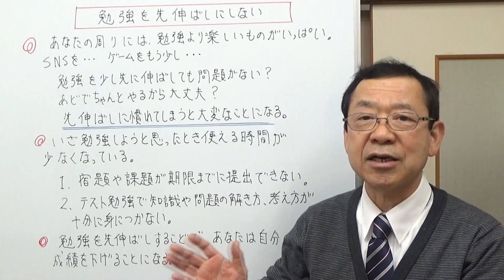勉強先延ばしはダメ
勉強や宿題を先延ばしにすると大変なことになります。